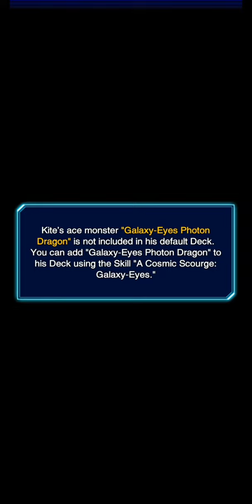Yugioh Duel Links - Finnaly!! Kite Tenjou Unlocked!!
Finnaly Kite Tenjou Unlocked!!